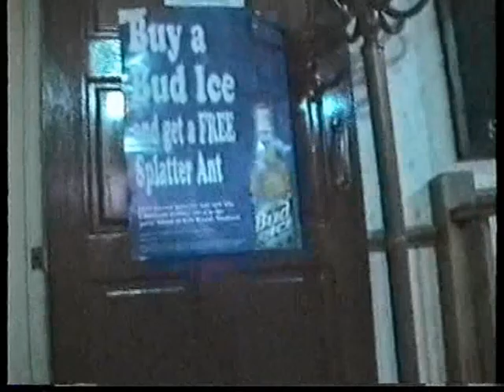Ivor Potter as Suspiciously Elvis with Dave Vegas at the Marquess of Exeter in Brighton 1998 The Pub